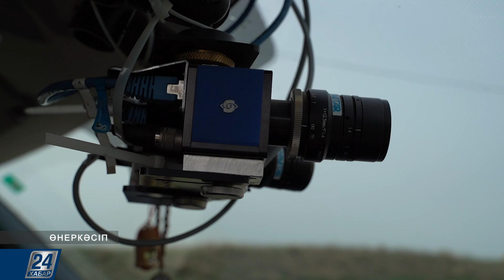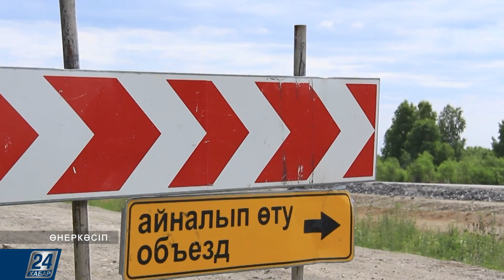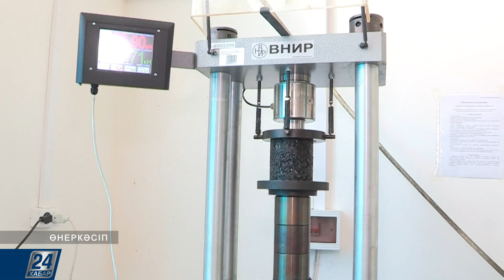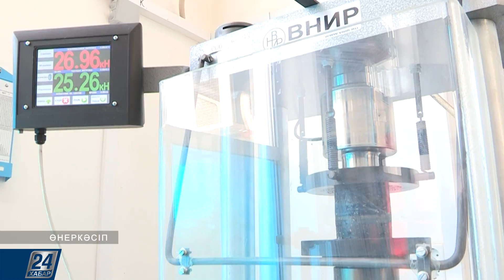Елімізде жолдардың сапасы сын көтереді ме? І Өнеркәсіп